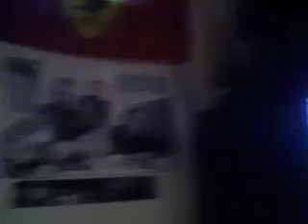Couch Revolutionaries; Ep. 3 Bourdain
Couch Revolutionaries engage in revolutionary conversation over a viewing of no reservations